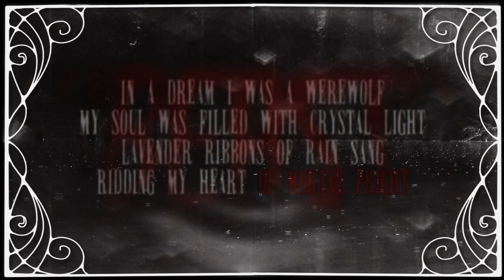Rainie Dae: "BEAST"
We all know the classic fairy tale theme: a young maiden is chased through the dark and scary woods by a Big Bad Beast - maybe a hero lends a hand, maybe the maiden dispatches the beast herself, or maybe she gets gobbled up. But what if the beast and the maiden are more closely tied than the typical duo of predator and prey? What would you do when confronted with the gross truth inside your soul? Take a glimpse of the beast within and get out your umbrellas because she's here to make you wet... it's Rainie Dae!

Video: Robert Gray
Song: "Werewolf" by CocoRosie (and remixes)
Special Thanks: Hannah Lynn, Rock Candy Burlesque